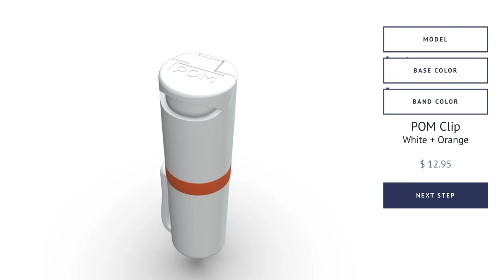Israeli Man Uses Pepper Spray To Ward Off Knife Attack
Need a Quality Holster? Here are a few that we recommend:
Full Kydex

If you value what we do at ASP, would you consider becoming an ASP Patron Member to support the work it takes to make the narrated videos like Israeli Man Uses Pepper Spray To Ward Off Knife Attack? gives the details and benefits.